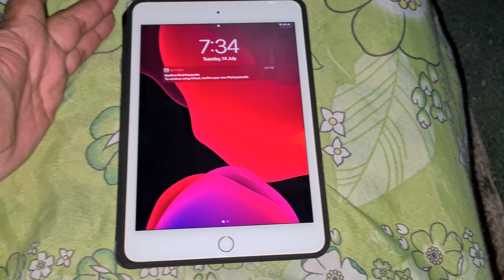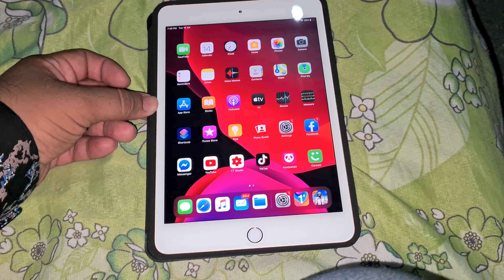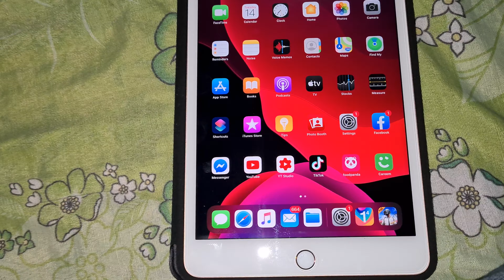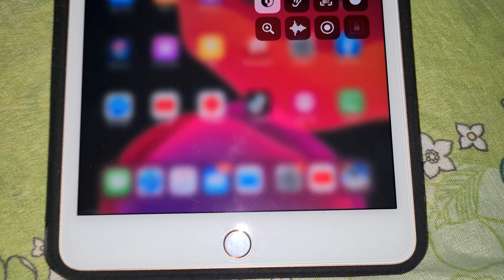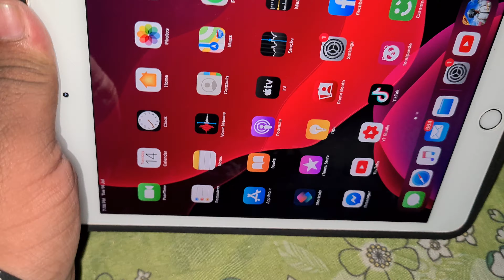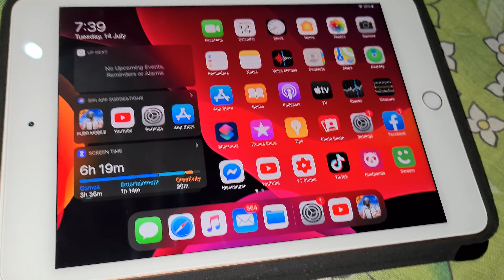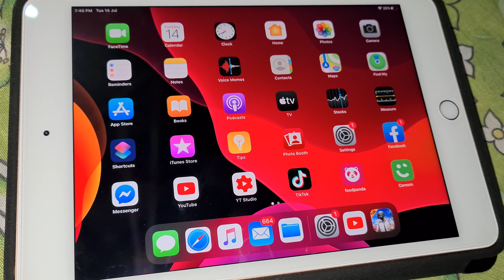Ipad mini 5 in 2020 should u buy